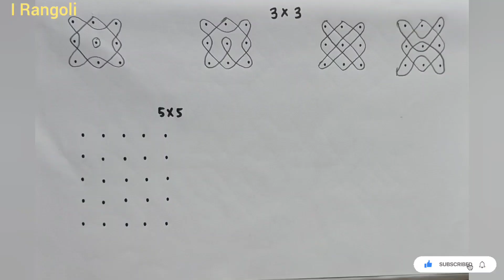kambi kolam / 5*5 / 7 days 7 kambikolam /kolam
7 days 7 kambi kolam